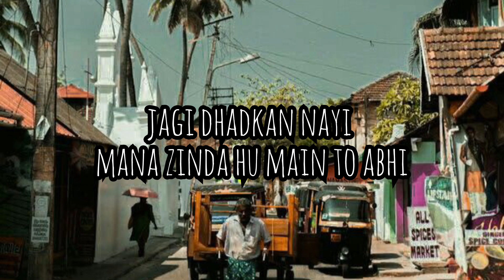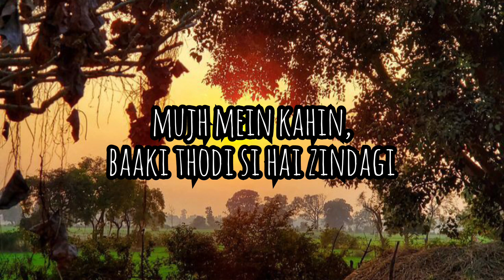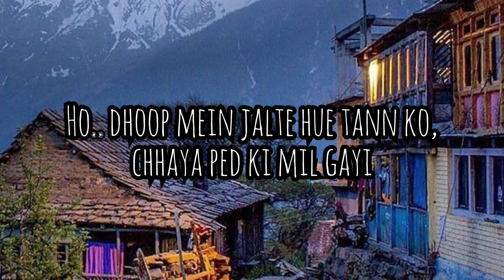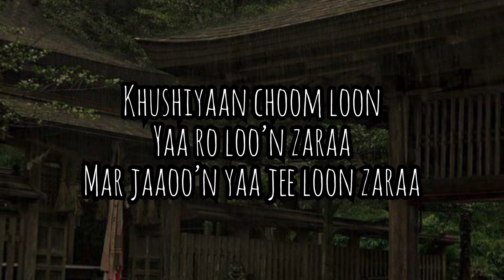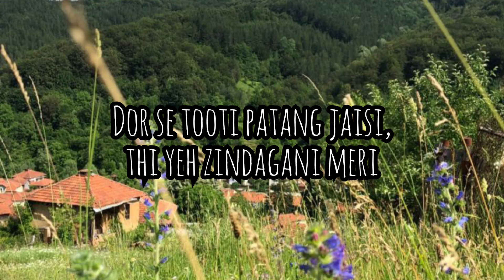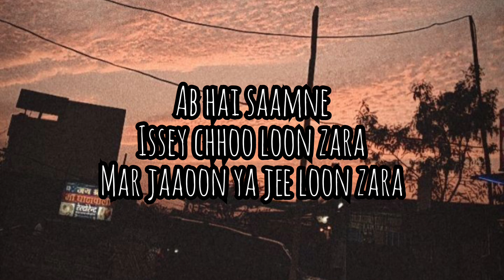Abhi Mujhme Kahin Song Lyrics | kich aise lagan is lamhe mein hain song lyrics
Abhi Mujhme Kahin Song Lyrics